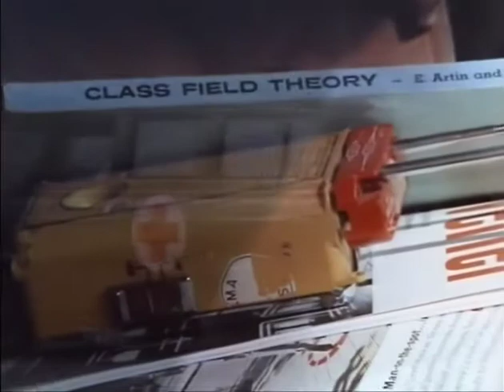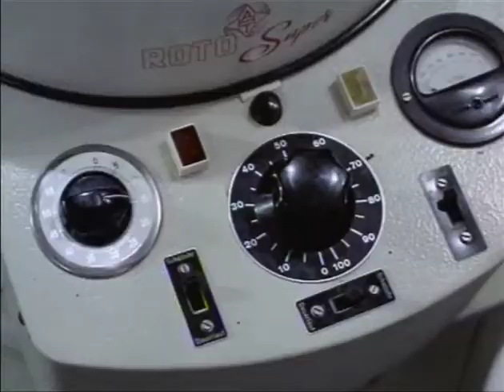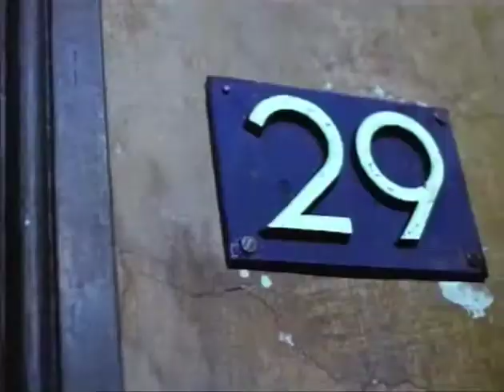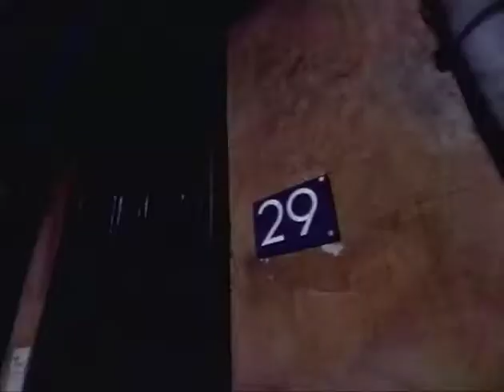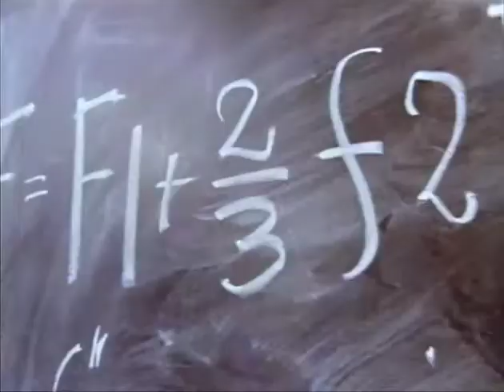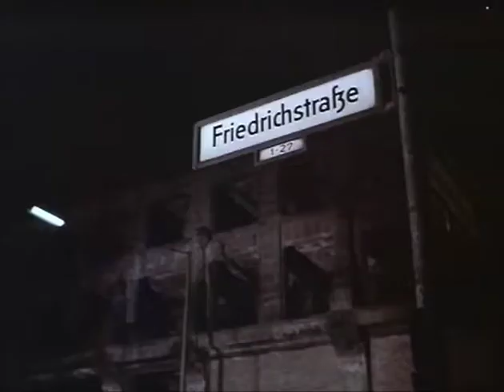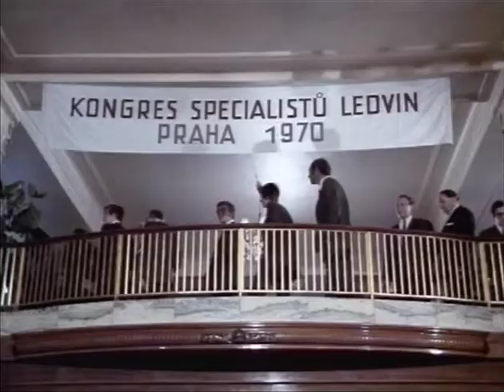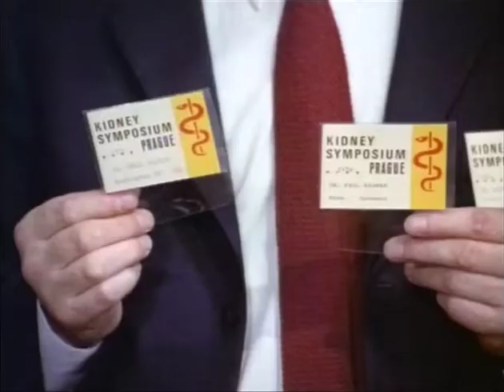Hauser's Memory 1970